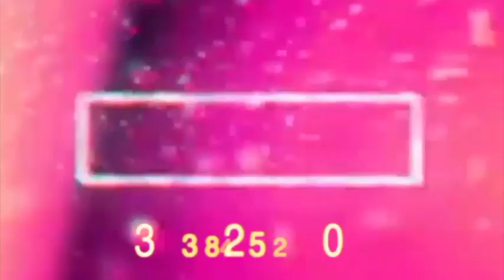BIJOU NGONE 2STV RECADRE PADROS ANIMATEUR "ON EST PAS LA POUR CARESSER CONFRONTATION LI MOY..."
Vipeoples tv
kilifeu y'en à marre#team 221#kebetu#